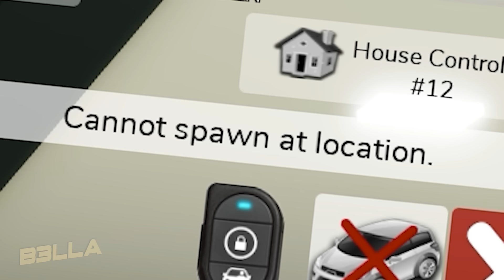RETURN OF WEIRD STRICT DADS 😠 Roblox Brookhaven 🏡 RP - Funny Moments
Welcome to the channel B3LLA Brookhaven 😃